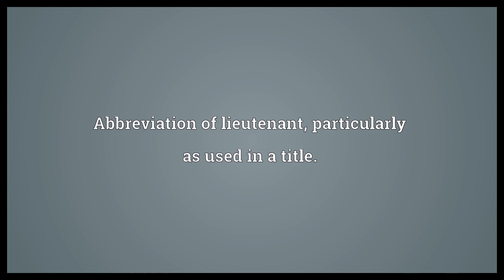Lt. Meaning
Video shows what Lt. means. Abbreviation of lieutenant, particularly as used in a title..  Lt. Meaning. How to pronounce, definition audio dictionary. How to say Lt.. Powered by MaryTTS, Wiktionary